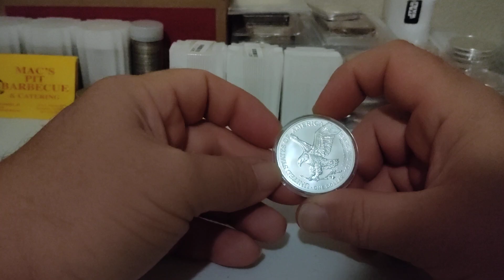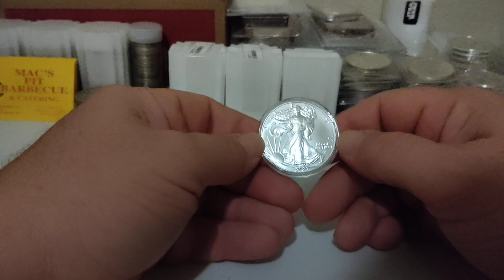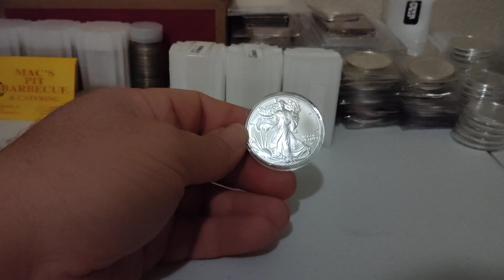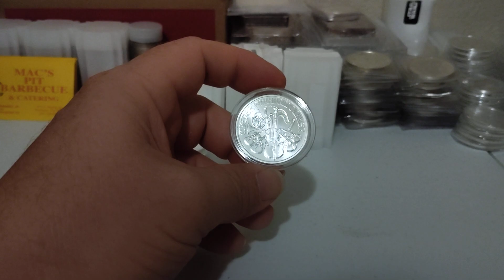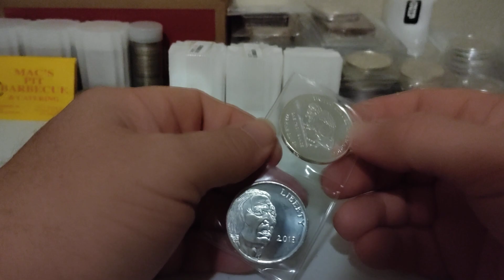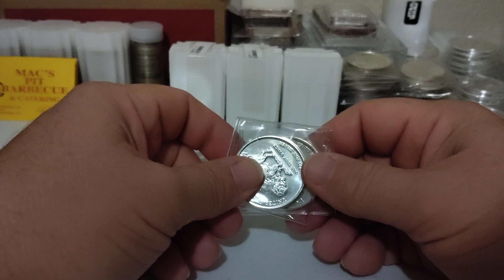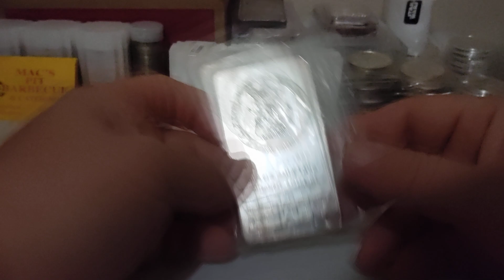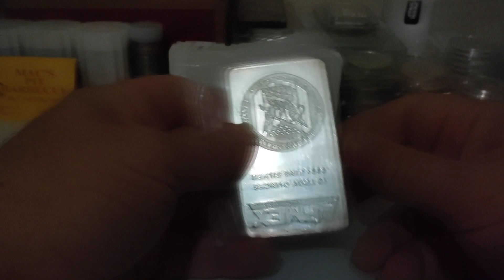IS SILVER ABOUT READY TO TAKE A DIP OR A DIVE?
In today's video I want to talk a little bit about the possibility of a dip in silver. though I may not believe we will see a big dip or any dip for that matter There's a strong possibility in data showing that we will probably see a dip I believe that it will probably only be a dollar at best but anything can happen There's too much news that could bring a big boost to silver on the near horizon so for the next two weeks with the possibility of an interest rate hike and people not knowing how much of a hike we could see a dip.

TSQUARE TALK
Thomas